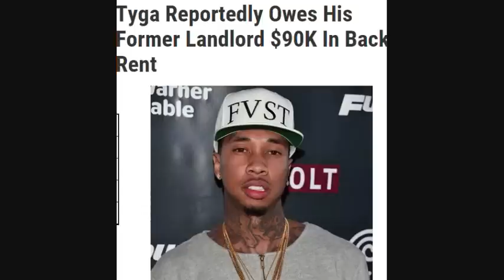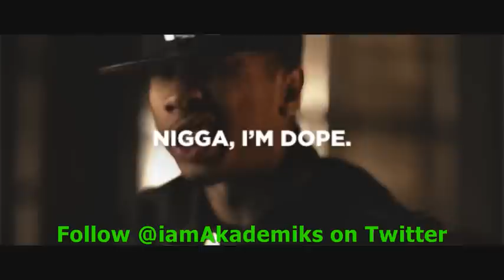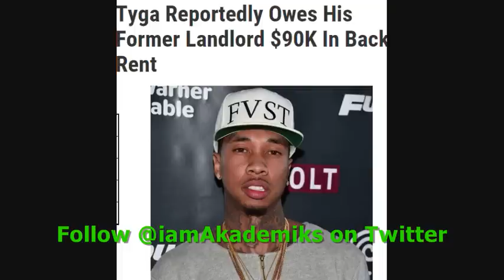Tyga Must Pay $90,000 in Back Rent or Go to Jail According to Judge!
DJ Akademiks speaks on Tyga being forced to pay $90,000 in back rent and also legal fees or go to jail.